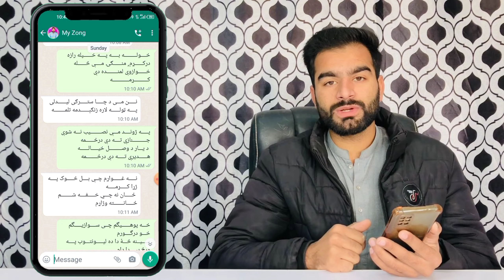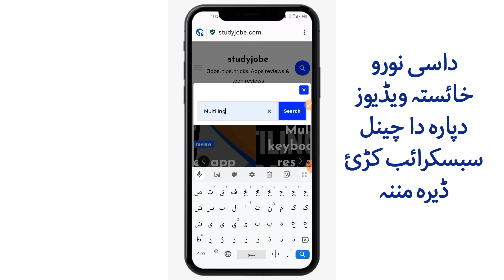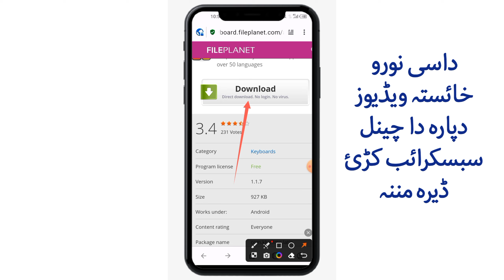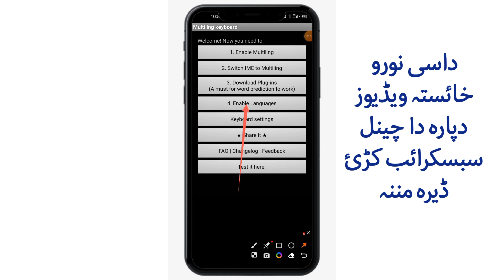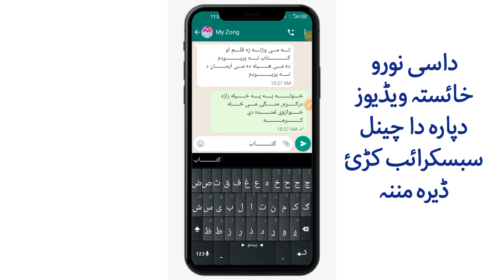Use Multiling Keyboard for Stylish and Awesome writing in pashto